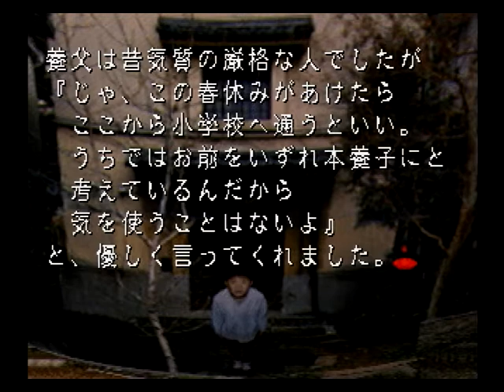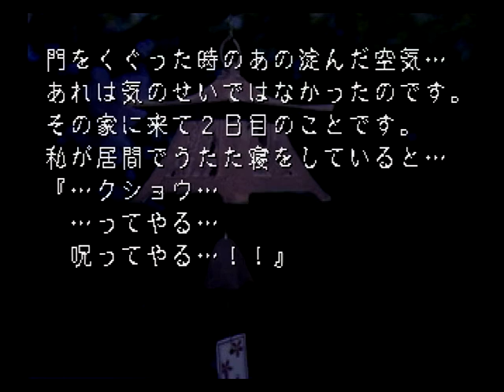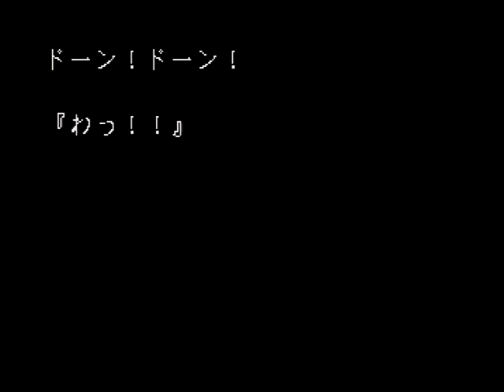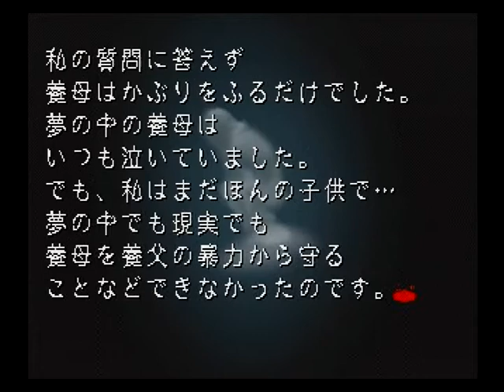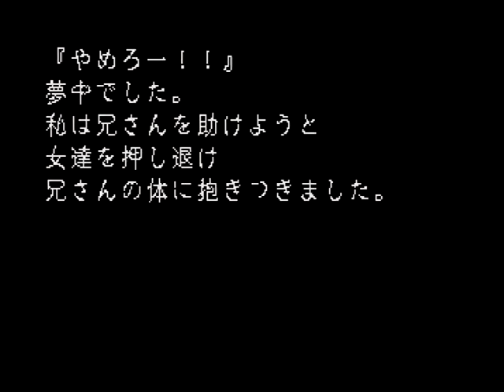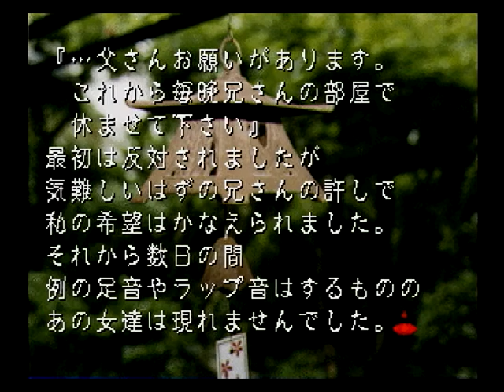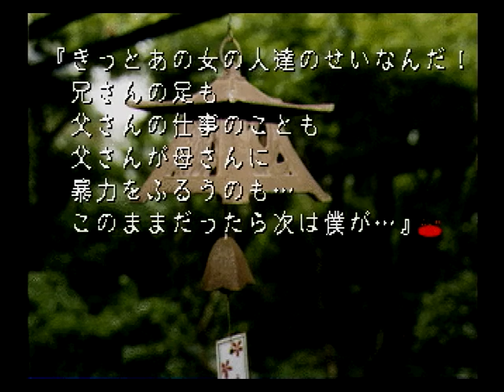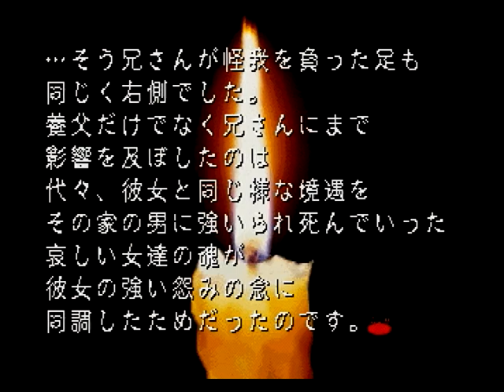【第67話】ほんとにあった怖い話 古伝降霊術 百物語 (SS)【人に棲む鬼】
厳選、心霊体験実話。